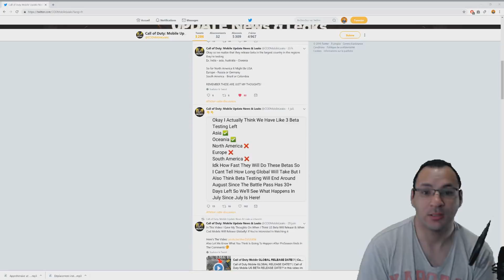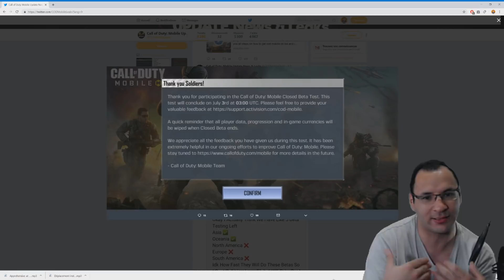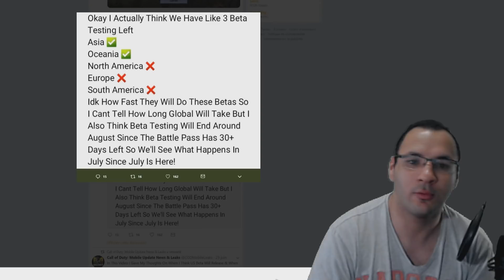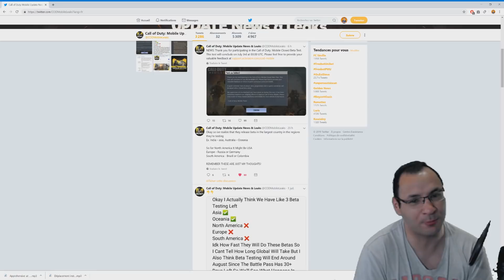DATE DE SORTIE CALL OF DUTY MOBILE EN APPROCHE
Date de sortie cod mobile fr

date de sorti prevu avec toutes les infos pour bientot et toute les infos des futur beta call of duty mobile

PSN : hadjelnino
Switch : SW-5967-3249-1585